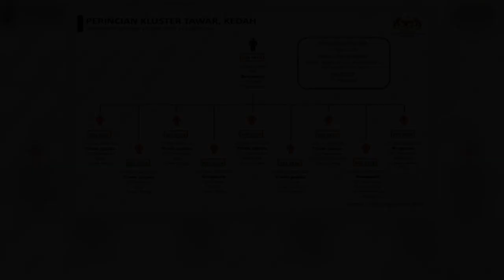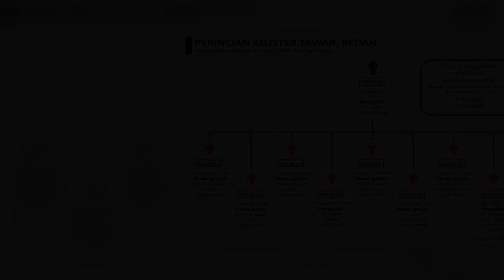New Cluster Detected in Kedah, Up To 10 People Infected By Man Who Was At Memorial Gathering